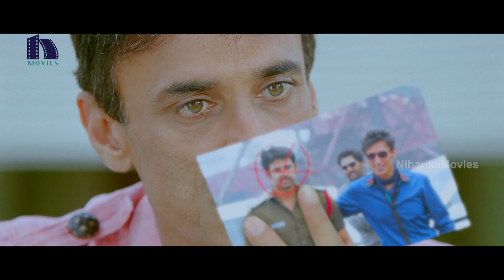Magadheera (Yevadu) Tamil Movie Scenes | Ram Charan Warns Rahul Dev Silently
Watch Magadheera Tamil Movie Scenes.

Starring: RamCharan, AlluArjun, Shruti Haasan, Amy Jackson, Kajal Aggarwal, Sai Kumar, Rahul Dev, Jayasudha, Ajay, Murali Sharma, Kota Srinivasa Rao, Brahmanandam, Vennela Kishore, and others.
Director: Vamshi Paidipally
Producer: S.B.V Prasad Rao
Dop: Ram Prasad
Editor: Marthand K. Venkatesh